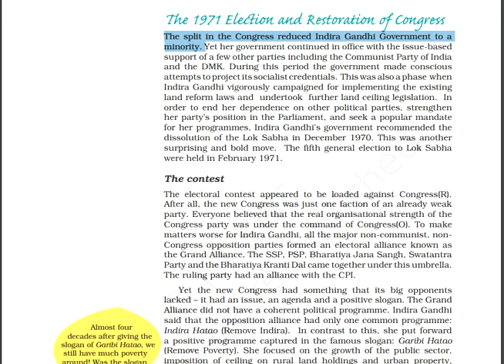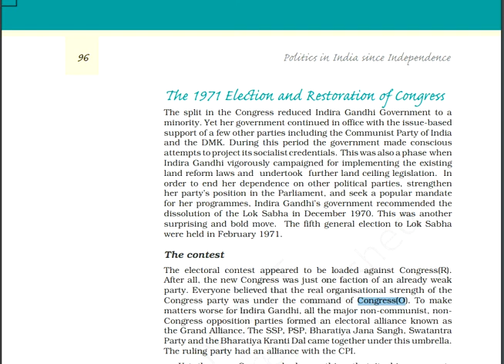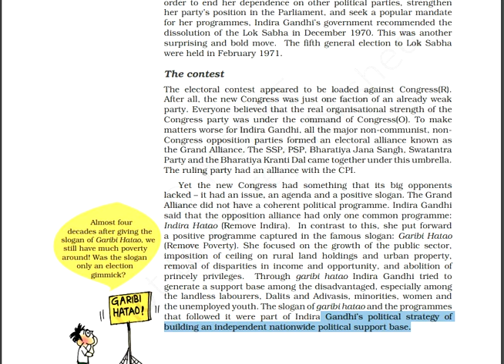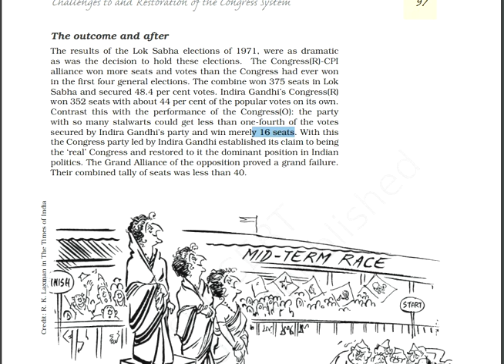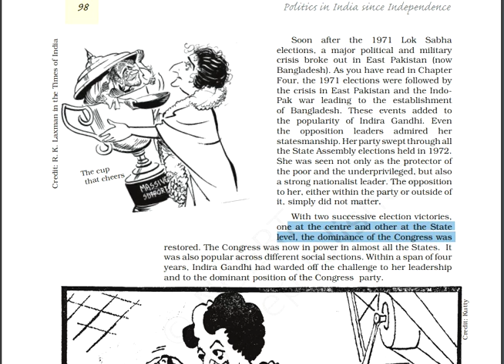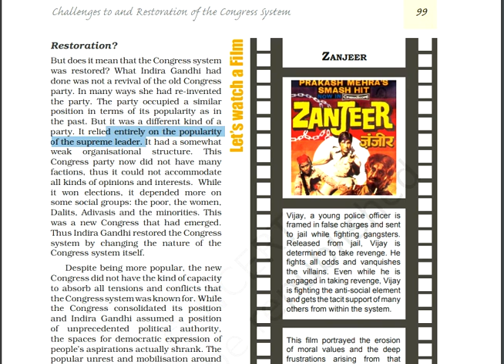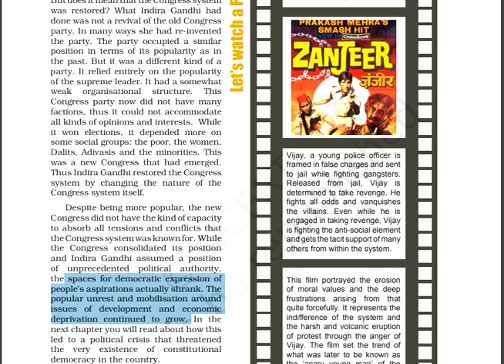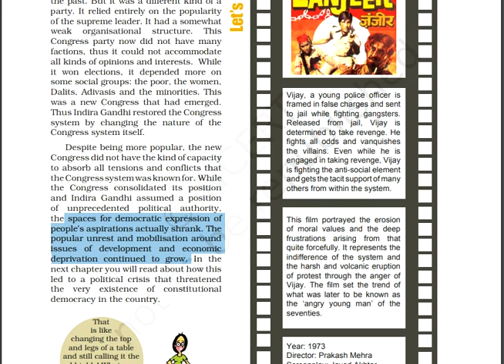Challenges to and Restoration of the Congress System Part III